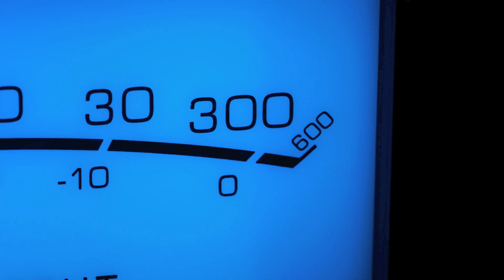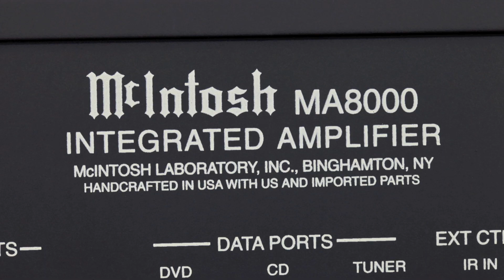Stereo Design McIntosh MA8000 Integrated Amplifier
This is the new McIntosh Laboratory MA8000 integrated amplifier.  It is a stereo unit rated at 300 watts per channel.  It has multiple sets of RCA and XLR analog inputs, digital inputs (including USB), and both MC and MM phono inputs.  It also has an eight band equalizer.

The music is titled "Chadwick:  Suite Symphonique - Intermezzo E Humoreske" by Jose Serebrier: Czech State Philharmonic.  It is from the album "Tutti!  Orchestral Sampler" from Reference Recordings.